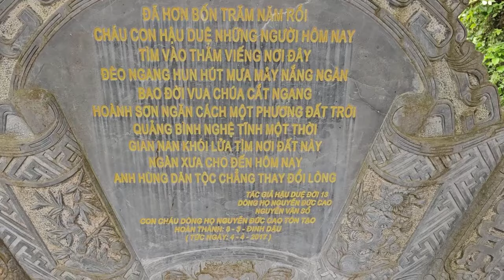[MỚI NHẤT]BẤT NGỜ CỬ CHỈ VÀ HÌNH ẢNH ĐẸP NHỮNG CHIẾN SĨ CÔNG AN BẢO VỆ SƯ MINH TUỆ TẠI ĐỀN LIỆT SĨ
MỚI NHẤT HÔM NAY
THẬT CẢM KÍCH
BẤT NGỜ CỬ CHỈ VÀ HÌNH ẢNH ĐẸP
CỦA NHỮNG CHIẾN SĨ CÔNG AN
VÀO CUỘC BẢO VỆ SƯ MINH TUỆ
TẠI ĐỀN LIỆT SĨ BỐ TRẠCH
TÁC PHẨM:MỪNG BẠN VIẾNG CHÙA
SÁNG TÁC:THU ÂN HUYỀN - PD CHÁNH MINH THÀNH
ASM AND TRÌNH BÀY:CA SỸ ĐÔNG NGUYỄN